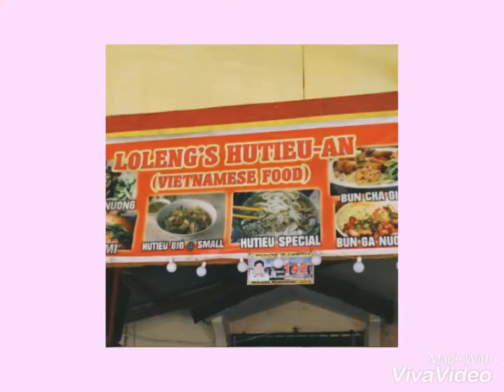It’s More Fun in BATAAN!!!❤️❤️❤️❤️